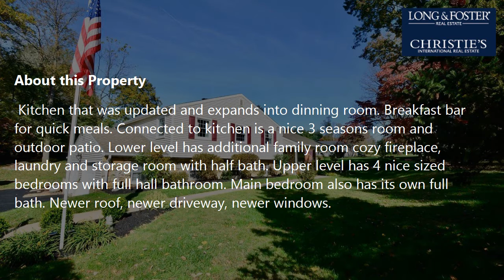Sale: 4 Beds - 2 Baths - 2066 sq ft - Glen Mills - PA [$500,000] MLS #: PADE2010072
-- SUMMARY:
Real estate for sale - Single Family: 4 Beds - 2 Baths - 2066 sq ft - 17 Glenview Rd Glen Mills - PA [List Price: $500,000]
MLS #: PADE2010072

-- DESCRIPTION:
Welcome to this beautiful 4 bedroom 2 and a half bath home in desirable Lynn Glen. Garnet Valley Award winning School District. This beautiful lot will not disappoint great for entertaining and added bonus of 3 season room patio and pergola. Main entrance has large front porch to sit and relax. Front door leads to living room with hardwood floors. Kitchen that was updated and expands into dinning room. Breakfast bar for quick meals. Connected to kitchen is a nice 3 seasons room and outdoor patio. Lower level has additional family room cozy fireplace, laundry and storage room with half bath. Upper level has 4 nice sized bedrooms with full hall bathroom. Main bedroom also has its own full bath. Newer roof, newer driveway, newer windows. This home comes with a Home Warranty. For extra storage 12 x 16 shed. Attic has some flooring and pull down stairs for more storage. Convenient to , Public transportation, beautiful parks, I-95, I-476, Rt 202, Philadelphia international airport, and Tax free Delaware shopping. Enjoy yearly get together for Thanksgiving Turkey Bowl.  Lots of Football, baseball, soccer and volleyball were played here. Don't miss out on this great community. TAXES IN PUBLIC RECORDS  CURRENTLY ARE $7,584.00 some websights are posting inaccurate.